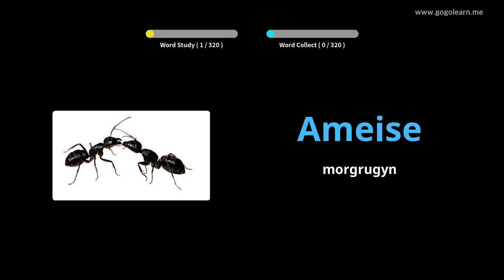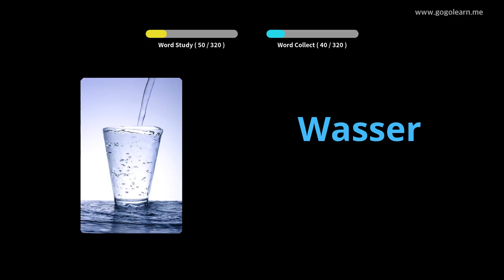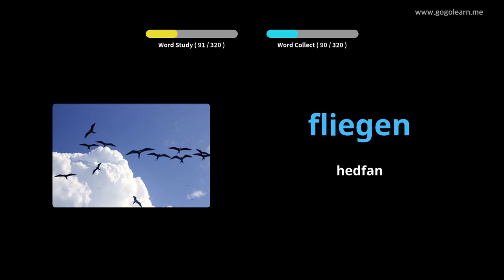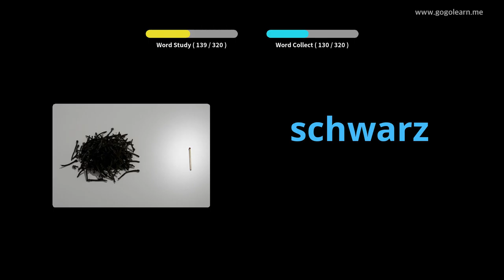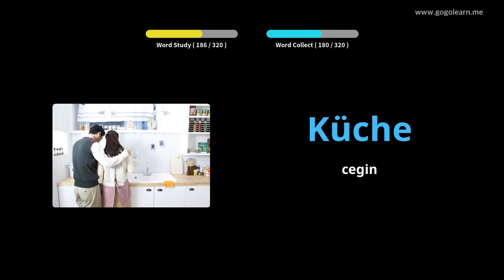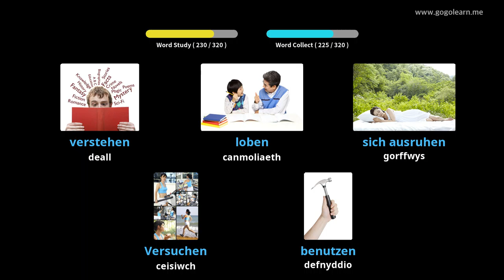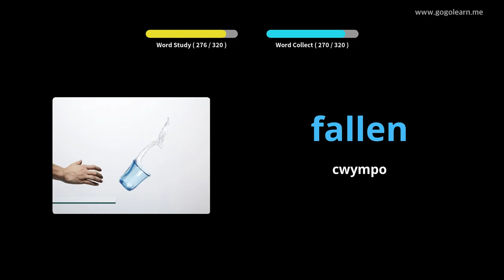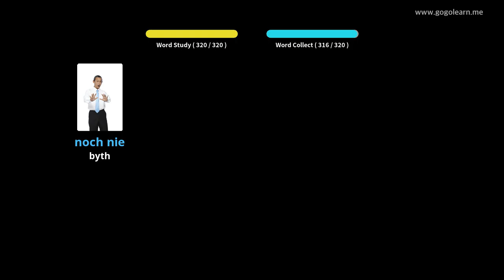Geirfa Almaeneg Gwrando wrth Yrru |Golearn